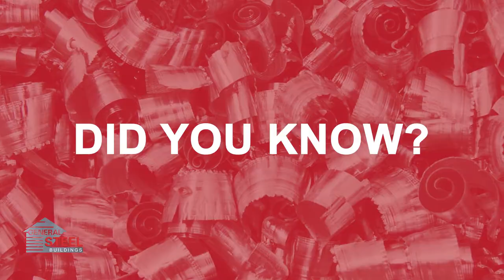Steel is a Green Material | Steel Buildings | Metal Buildings - General Steel Buildings 101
Well over half of consumers value self-sustainability and consider that as a factor before buying from a brand. The green initiative can be seen leaving its mark on just about every industry that there is and the steel industry is no different. Steel has historically been a green material due to its reusability.

See how a steel building checks all the boxes when it comes to sustainability.

CHAPTERS:
0:00 Intro
0:15 Did You Know?
0:31 Why Go Green
0:47 What Makes Steel Green
1:17 Added Green Value

🤩 Photo Gallery:
Discover what's possible with our building systems

🤓 Building Types:
39 common building uses and recommended sizes

🤓 Building Customizations:
Explore all of your building options

😍 Customer Reviews:
Our customers are our best advertisement

🤑 Price Your Building:
Request a quote in just 3 easy steps

Thinking about a steel building? Everything you need to know.

👇 Follow General Steel